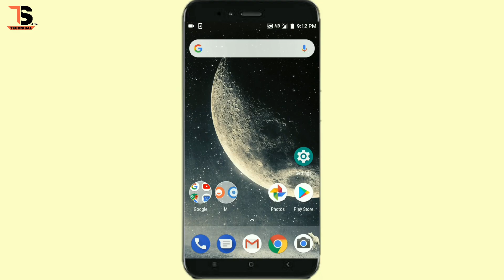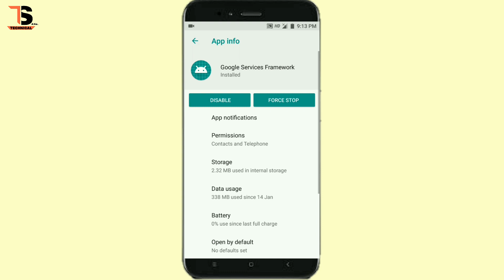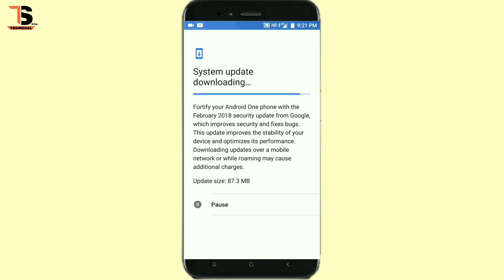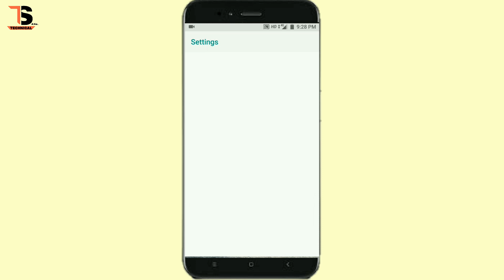Xiaomi Mi A1 February/March Stable Update 9.5.4.0 | Oreo Security Patch Update, Bug, New Features 🔥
Xiaomi Mi A1 March Stable Update 9.5.4.0 with Android Oreo Security Patch Update and Bugs improvements starts rolling out from First Week of March 2018. Beta members of Mi a1 device are already getting this update with february security patch but all mi a1 stable users will soon be able to get this update with march security patch 2018

In This Video:- Mi a1 Stable 9.5.4.0 Update
 mi a1 stable rom
 mi a1 February Security Patch Update
 mi a1 March Security update
mi a1 March security patch
 mi a1 Bugs
 mi a1 Battery backup problem
mi a1 Android Oreo update problem
 mi a1 Android Oreo 8.0

NOTE : All content used is copyright to Technical Sane, Use or commercial display or editing of the content without proper authorization is not allowed.